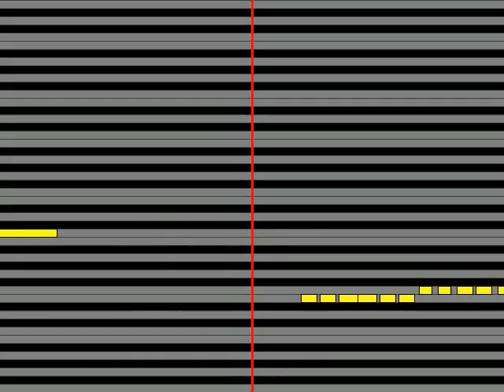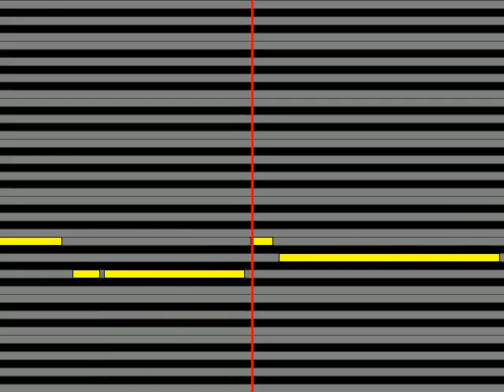【ガイドメロディ】 南こうせつ 今日は雨